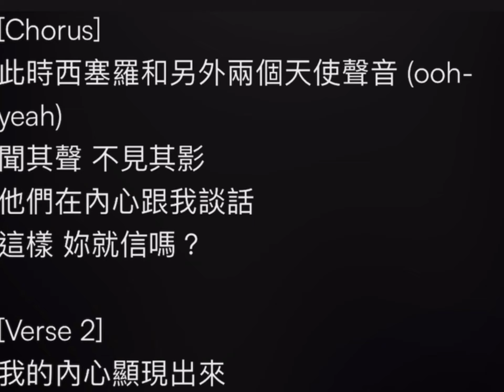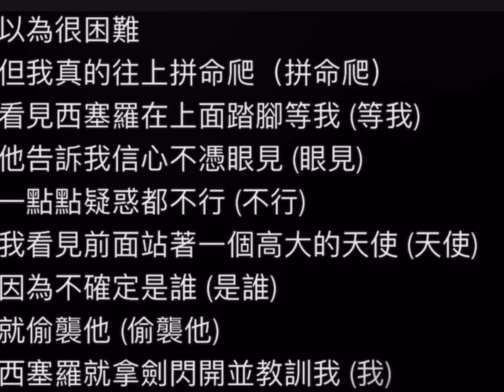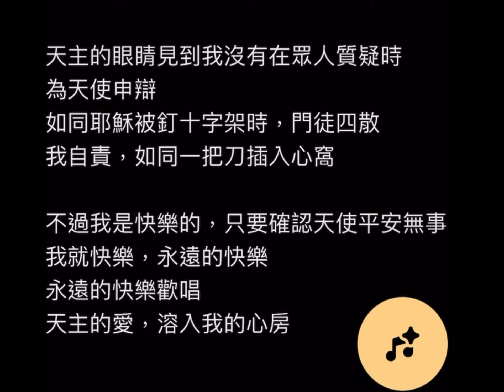人和天使的情誼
@suno_ai_ on YouTube